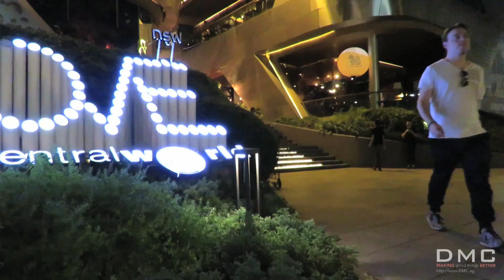DMC VLOG Part 5: Night Life in Bangkok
As we travel to Thailand every month now, to open a DMC shop, we'd love to share our experiences on nightlife in Bangkok  as well!